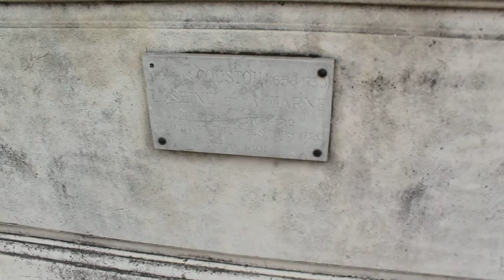A WEEK IN PARIS | BONJOUR PARIS | Paris Travel